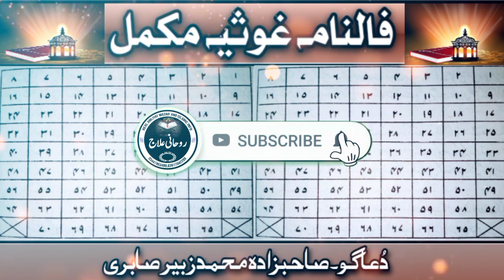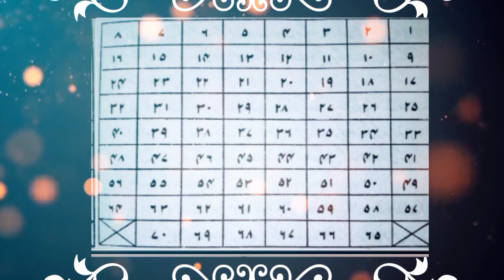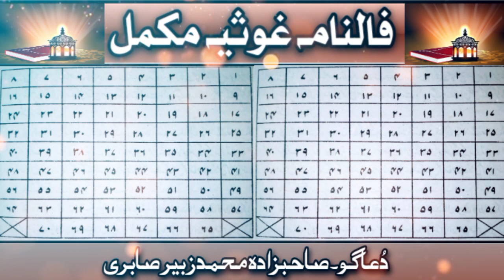falnama ghosia complete in urdu hindi online | epi 18 | falnama kholne ka tarika | فالنامہ غوثیہ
falnama ghosia complete in urdu hindi online | epi 13 | falnama kholne ka tarika | فالنامہ غوثیہ

falnama qurani urdu online | falnama kholne ka tarika | falnama nikalny ka tarika | فالنامہ قرآنی |

pawor ful wazifa for hajat | life wazifa in Hindi | pawor ful Islamic wazifa | beautiful Quran Recitation | Islamic psychology in urdu | Islamic taveez and wazifa | wazifa for success in everything | Bismillah wazifa for hajat | wazifa for success | Islamic motivational quotes in urdu | scientific fac in the Quran | amazing fact in urdu |

Qurani falnama
Qurani falnama in urdu online
Qurani falnama urdu
Qurani falnama online
Qurani falnama mukmal
fal nama falnama qurani urdu
قرآنی فالنامہ
قرآنی فالنامہ مکمل
قرآنی فالنامہ آنلاین
Real Amliyat Wazaif And Islamic Info
قرآنی فالنامہ نکالنےکاطریقہ
قرآنی فالنامہ کیسے نکالیں